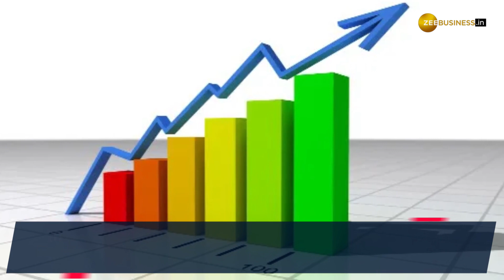Naukri.com’s parent company Info Edge shares nosedive after company reports net loss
Info Edge reported a consolidated loss of Rs 116.5 crore in Q3FY23 as against a profit of Rs 4,601.87 crore for the corresponding period a year ago.